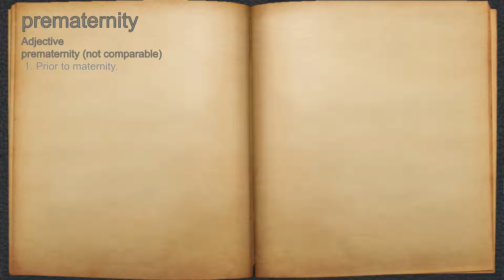What does prematernity mean?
A spoken definition of prematernity.

Intro Sound:
Typewriter - Tamskp